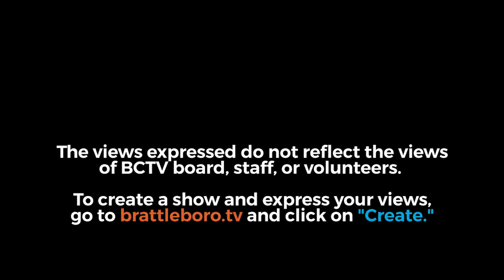Montpelier Happy Hour Finding a home in a second home market